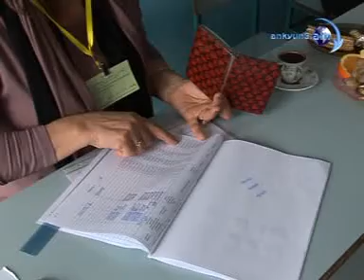Գյուղացին չի հավատում, որ ինչ-որ բան փոխվելու է